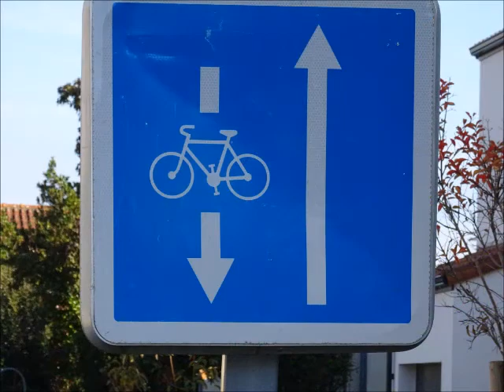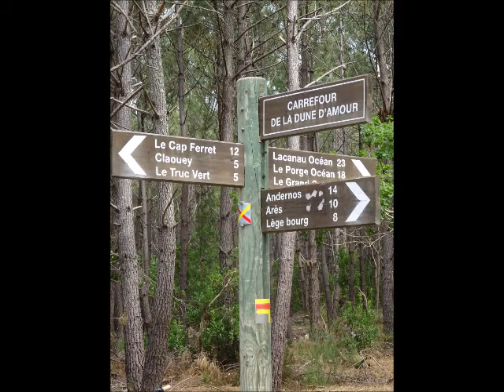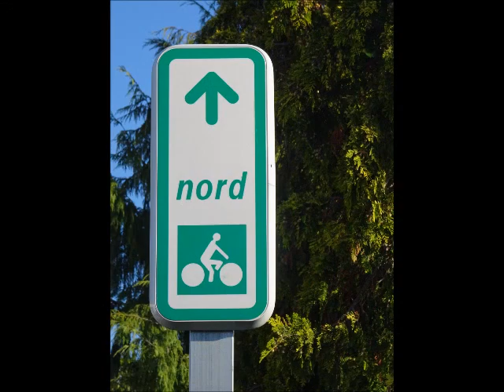Balades à vélo